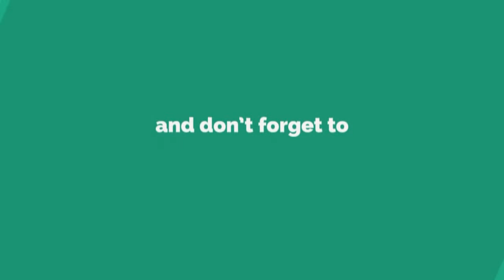Allah Sa Toba Ka Tareeqa || Mufti Nazeer Ahmad Raza Qadri Al-Ashrafi